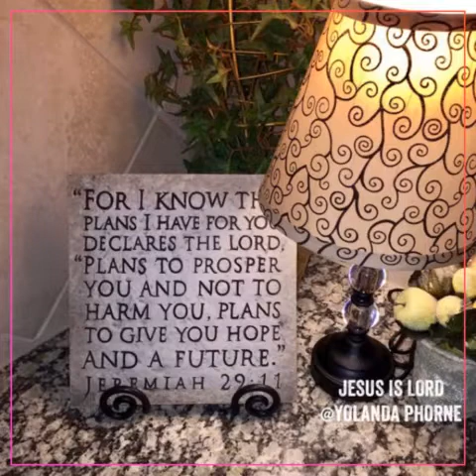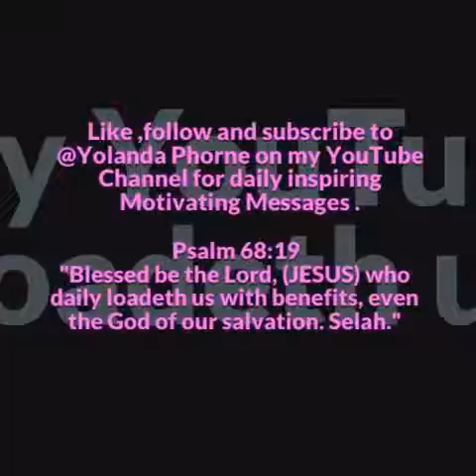What's Cooking For Dinner VLOG 8/20/17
What are you cooking for tonight?..
 with @Yolanda Phorne 🌸